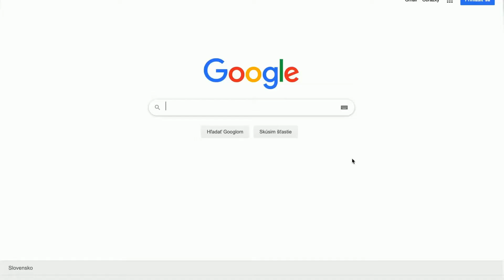Vybavte si hypotéku z pohodlia domova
Hypotekárni špecialisti spoločnosti Hypo Consulting vám poskytnú konzultáciu a pomôžu vám riešiť vašu hypotéku bez osobného kontaktu, iba pomocou videohovoru, telefonátu či e-mailu. Základné veci spolu vyriešite ONLINE